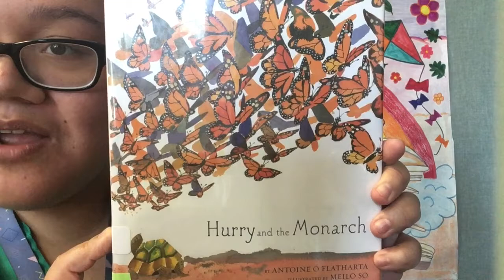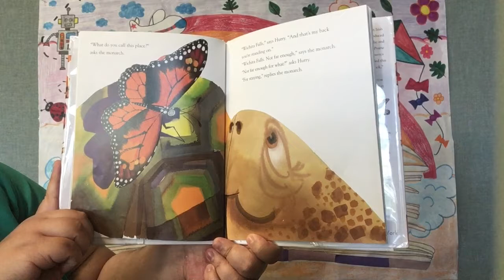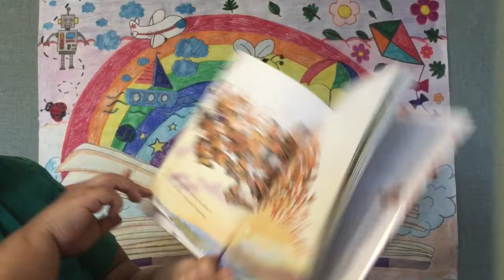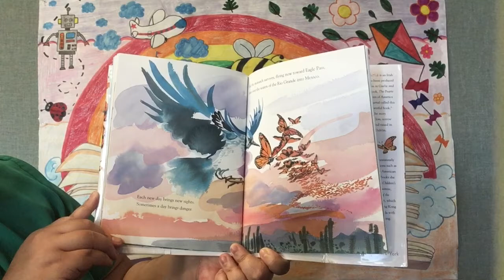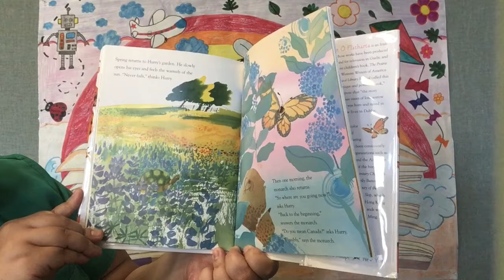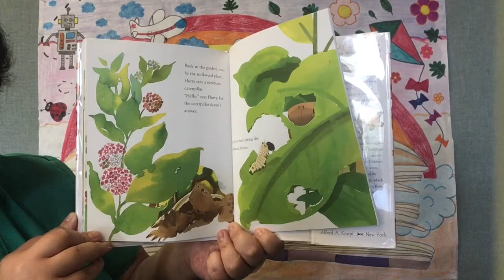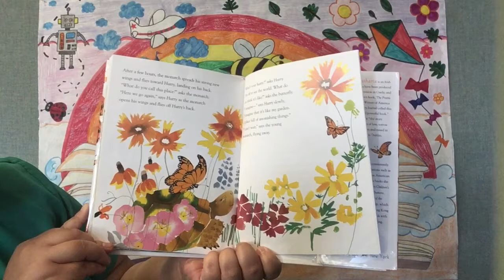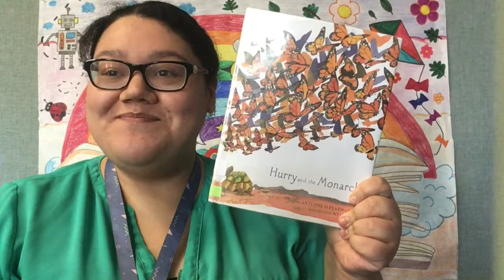Family Story Time: “Hurry and the Monarch” by Antoine Ó Flatharta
Welcome to Family Story Time at the Colusa Library! Today we are reading “Hurry and the Monarch” by Antoine Ó Flatharta and illustrated by Meilo So, a moving story about a turtle named Hurry who meets a monarch butterfly passing through Texas on their annual migration to Mexico.

Here are some questions that parents and children can discuss after listening to the story!

1. Why do Monarch butterflies leave Canada in the fall?
2. What does Hurry do when the weather gets colder?
3. Where do you usually see a monarch butterfly resting at night during their journey south?
4. What happens to the egg that the monarch butterfly lays on the milkweed plant?
5. Hurry loves the beautiful garden he lives in, what are your favorite things about the place where you live?

Here is a fun craft that parents and children can do after listening to the story!

Make a toilet paper roll butterfly! For this craft you will need an empty toilet paper roll, a pipe cleaner cut in two, googly eyes, a black marker, construction paper, and glue or tape.

For further instructions, check out the “Toilet Paper Roll Butterfly” craft from the “Resourceful Mama” blog!